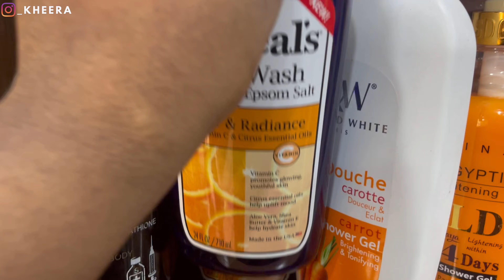Election shopping|| a free pass to the YAF Conference 2023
Follow my business pages on Instagram